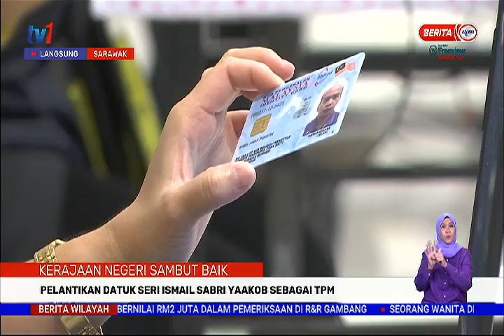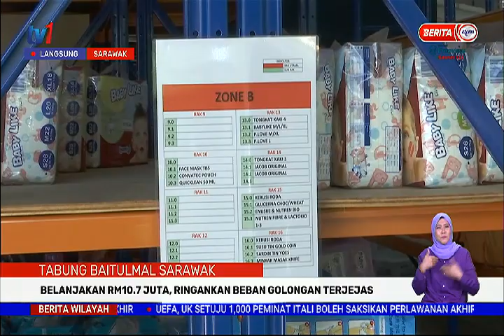8 JULAI 2021 - BERITA WILAYAH - LANGSUNG DARI SARAWAK